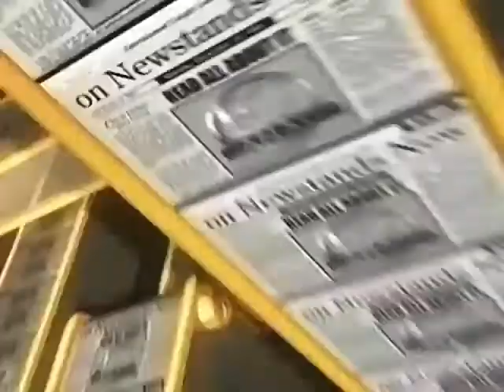2009/10/02, Lisa Winkler Cover - ET Canada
Supermodel Lisa Winkler appears with her daughter on the November cover of Canadian Family.